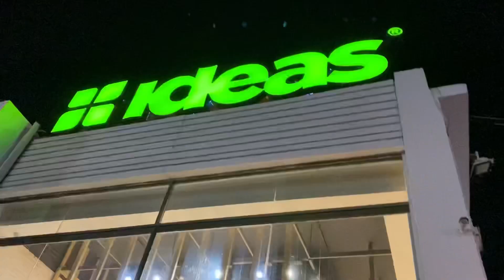Pomi Dar Aj Bhot Bura🥺🤭@pomiraj1202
I hope Guyz you enjoy my vlog